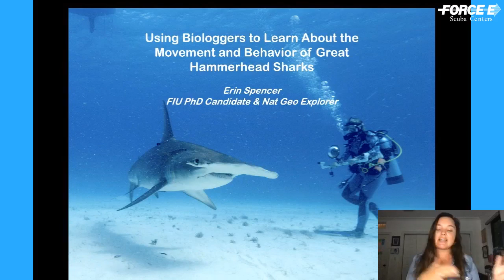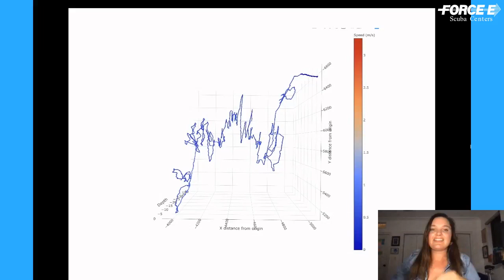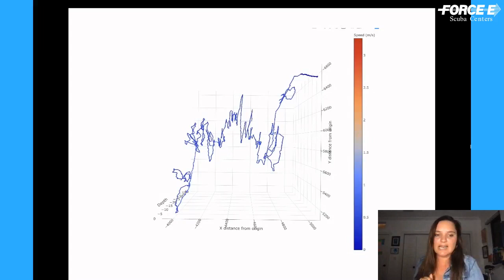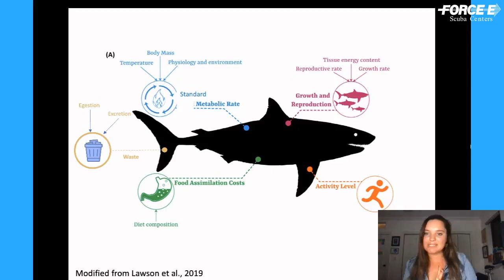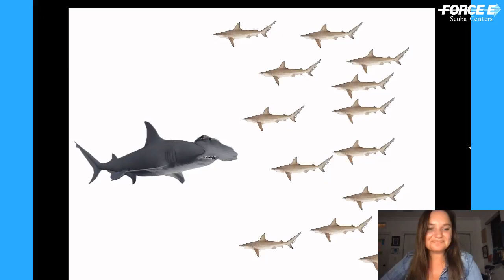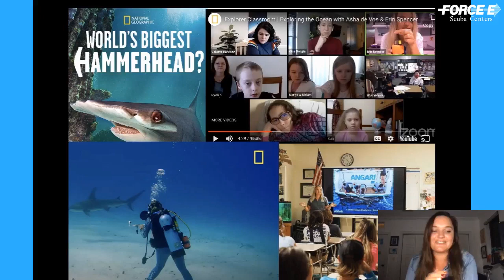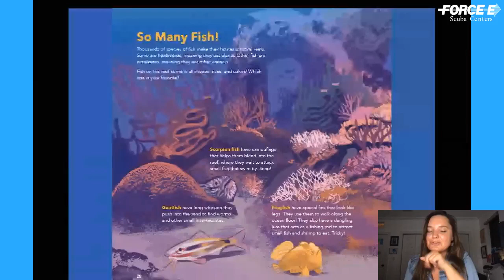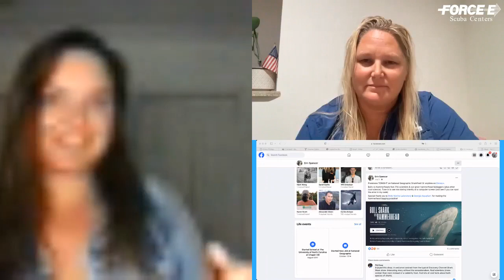Shark Science FB Live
Understanding the basic biology of movement & behavior can help save and protect shark species in the future. Tune in to find out more!